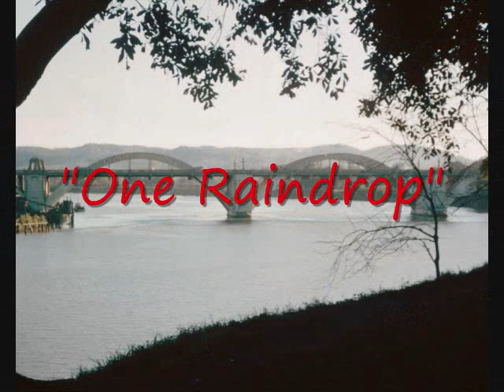Birch Mountain Music - One Raindrop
Very nice song...nice effort by the boys...enjoy!